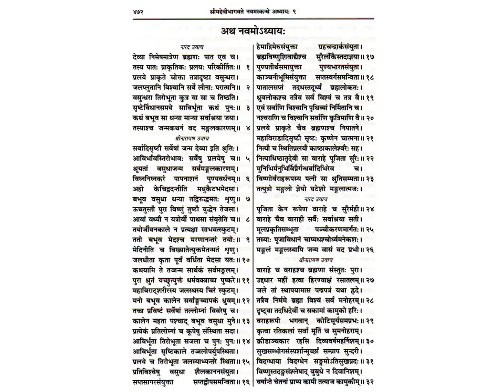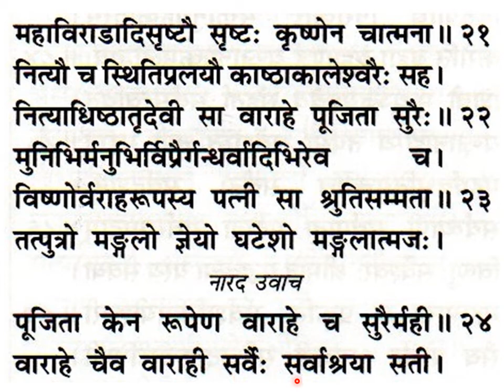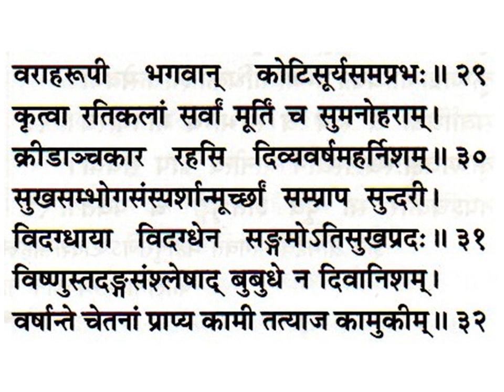श्रीमद्देविभागवतमहापुराणम् Srimad Devi Bhagavata Mahapuranam skandha 9, ch 9, slokas 1-32